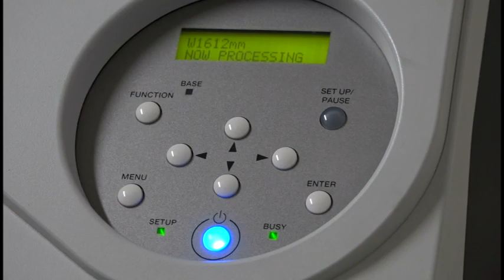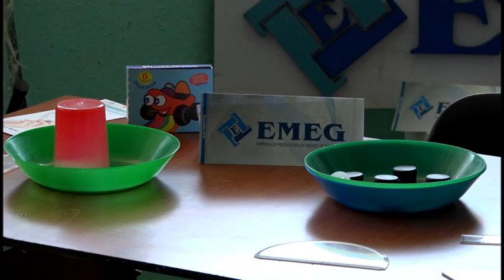Empresa Medios de Enseñanza diversifica sus producciones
Imponiéndose a la situación económica y afectaciones que impone el bloqueo, los trabajadores de la empresa de medios de enseñanza, ubicada en la Ciudad de Manzanillo, continúan laborando en algunos de sus reglones productivos. En la entidad se diversifica su objeto social y se ponen en práctica estrategias en producciones alternativas que permiten cumplir el plan técnico económico.